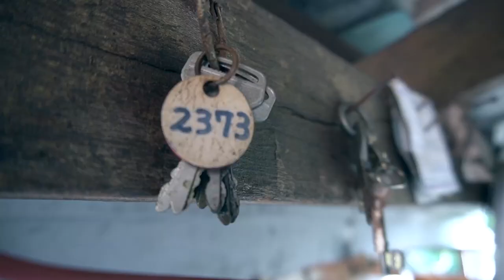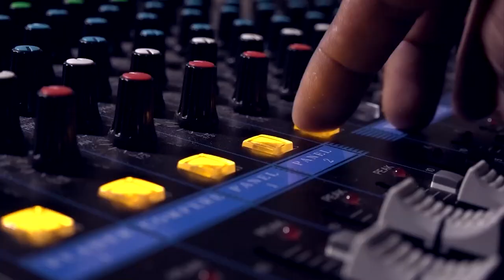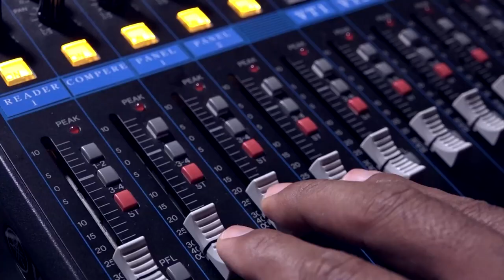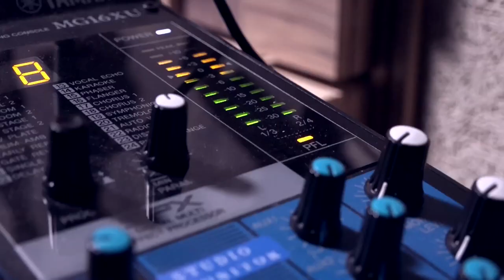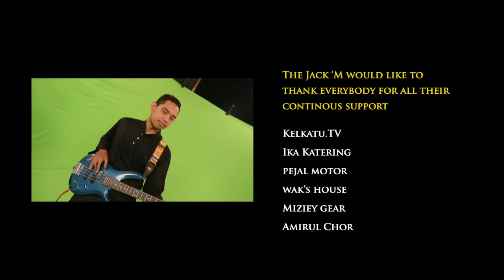JACK 'M - Nak Ke Mana (Official Music Video)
Nak ke Mana, our first single from our artist JACK'M (2019)

Nak Ke Mana
Jack'M
Song : Jack'M
Lyrics : Pejal
Arrangement : Jack'M

Setiap langkah ini ada coretan ceritanya
Berdengung memikirkan manusia tidak berkasihan
Satu bulatan entah nak kemana
Kiri ke kanan itu jawapannya
Berlari lari entah nak kemana?

c/o
Kita semua sama beza pangkat dan rupa
Mengadap satu arah tunduk kepada-Nya
Apa yang kau hasilkan bagi kau kepuasan
Persoalannya kau nak kemana?

Dalam dunia ini kita semua mengharapkan
Bahgia dalam diri apakah kau tak berperasaan
Harus kau sedar balasan dunia
Permainan ini kaulah hakimnya

Producer: Jack'M
Director: Subky Hj. Bebit
Production Manager : Pejal
Script: Nor arqam Nordin
Technical department : Miziey, Kamal Haili, Azmeer, Azam, Nurbaya
Editor : Subky Hj. Bebit
Publishing: kelkatu TV